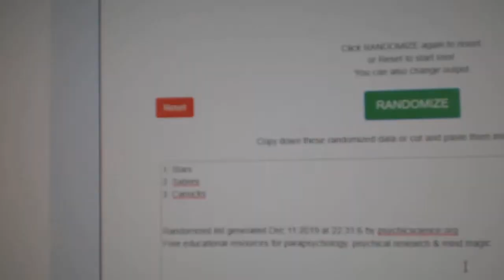Multi Randoms - C&C GB #10,413